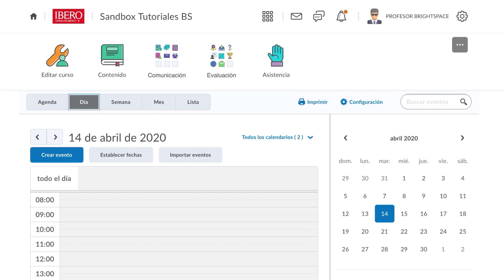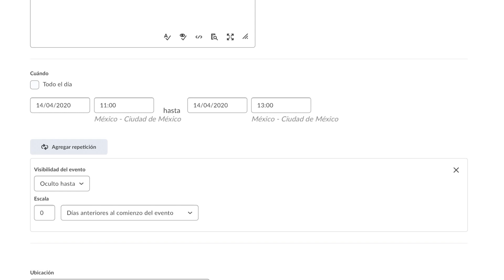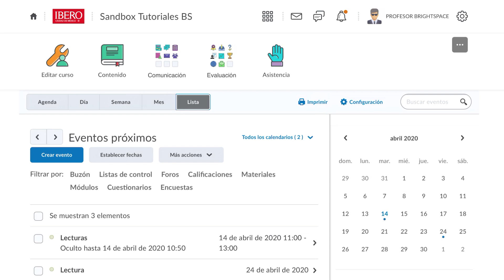Cómo crear un evento en el calendario